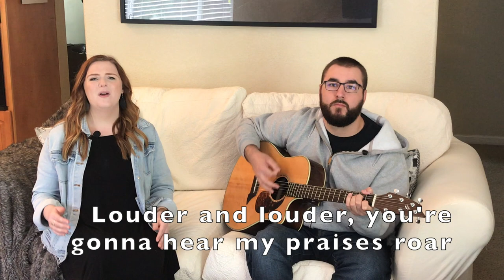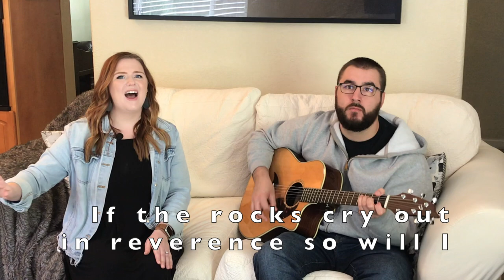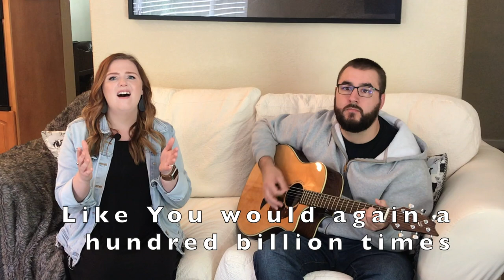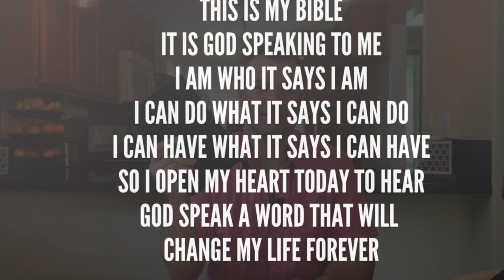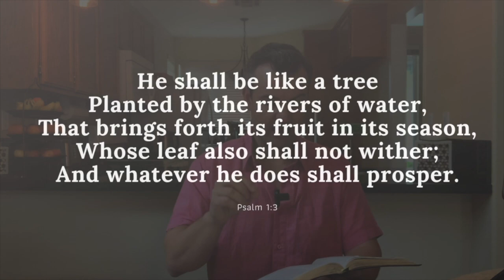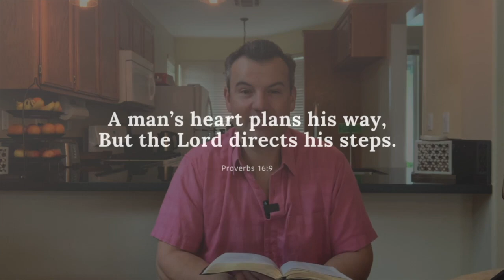Sunday Service 4/19/2020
After service, don't forget to join us in our virtual lobby!